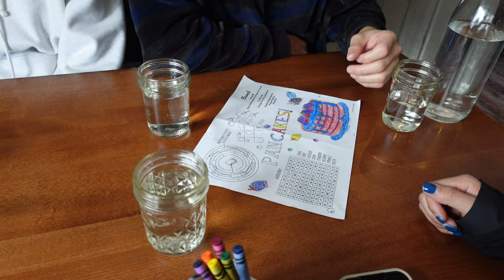ski trip vlog! i almost died (actually)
everyone watch gunner i think he has it out for me... no seriously, I am so grateful to get to have these moments with all my friends! college is ending so fast (how am I a junior???) so learning to ski with some of my favorite people is so amazing. even though I mayyyy have cried (definitely did) it was so much fun and it was so nice to have this trip before the semester gets crazy. let me know if you guys prefer skiing or snowboarding!

-lillie